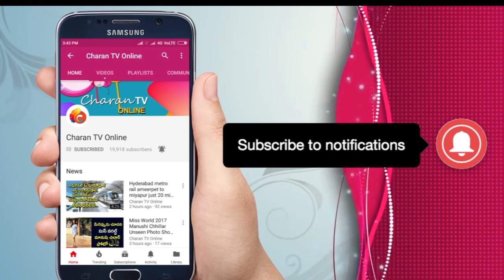YCP వాళ్ళు నాకు రాడ్లు దింపుతారట | Actress Madhavi Latha Strong Reaction To Trollers - Charan tv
Telugu Actress Madhavi Latha
 Strong Reaction To Trollers